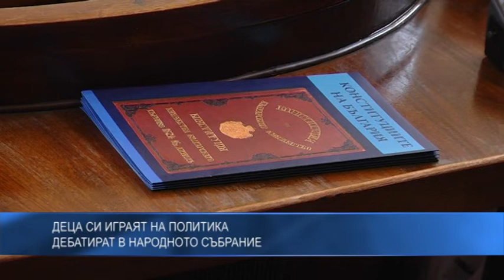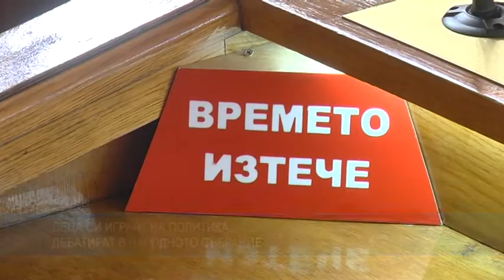Деца си играят на политика - дебатират в Народното събрание